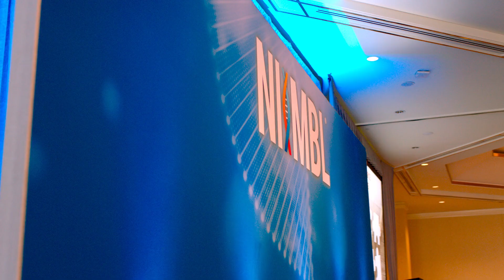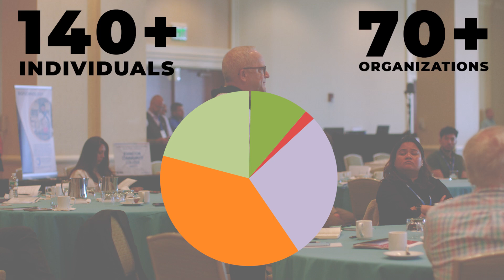U.S. Biopharma Workforce Partnership Conference - April 17-18, 2024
Highlights from NIIMBL's U.S. Biopharma Workforce Partnership Conference on April 17-18, 2024 in Boston, MA.